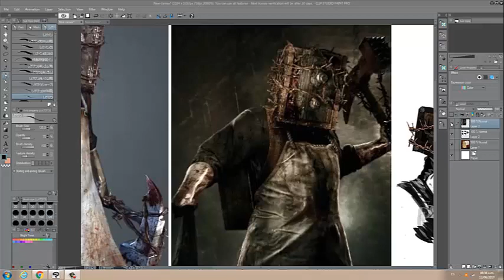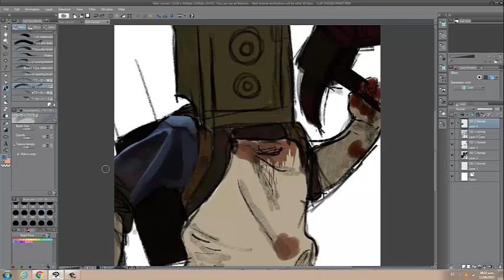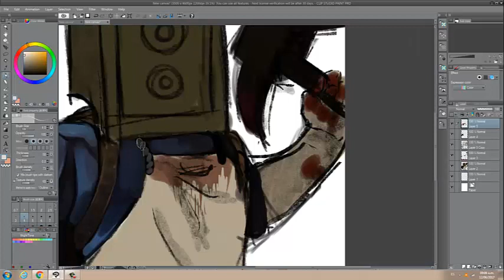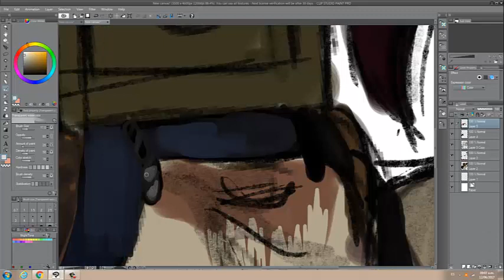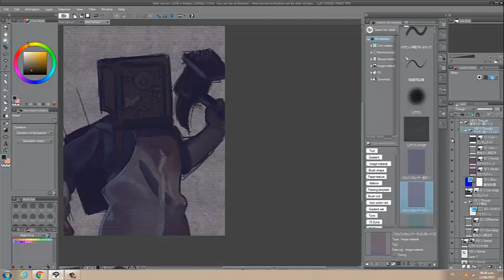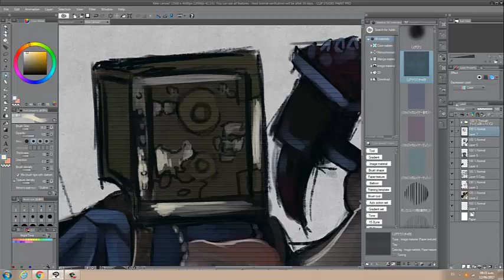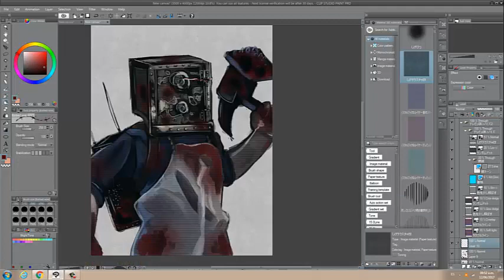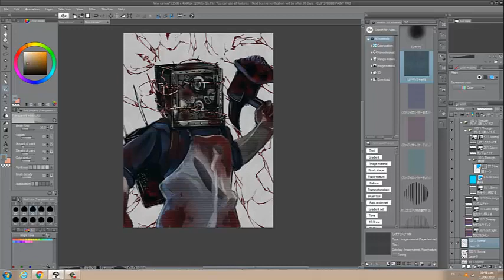SpeedPaint The Evil Within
Boxman from THE EVIL WITHIN